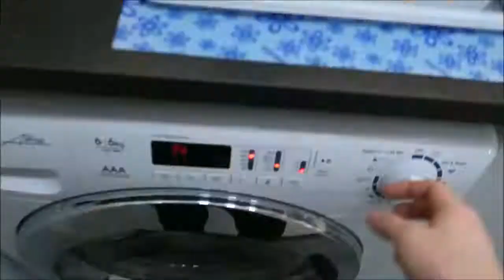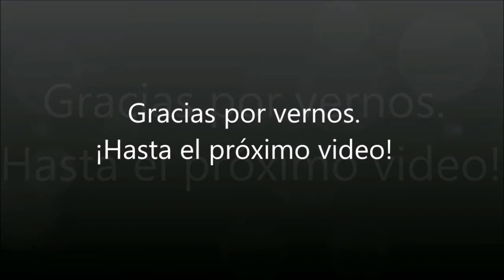¿ADOPTAMOS? + EL DILEMA DE LA CERVEZA + COCIDO DE LA SUEGRI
Estamos abiertos a sugerencias y comentarios.

Han sido 2 días muy intensos de disfrute familiar y descubrimientos.
Como el cocido de la suegri no hay ninguno, uuuuuum
En la gatoteca nos enamoramos a nivel máximo. Añoramos a Argux (el gato de la familia de Iñaki) y a su vez ayudamos y colaboramos a la visualización y donación de una asociación de rescate, cuidado y adopción de animales ( en este caso los gatos sin hogar).